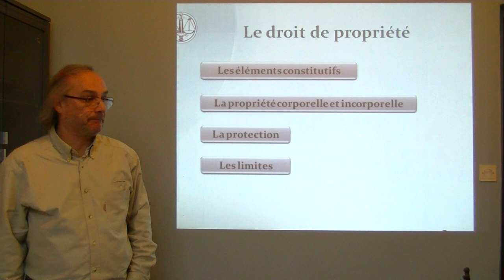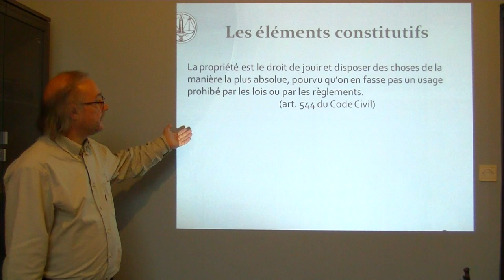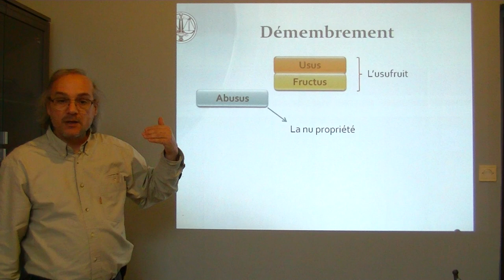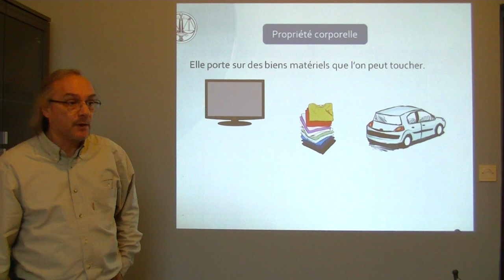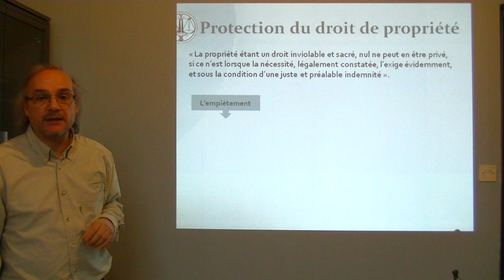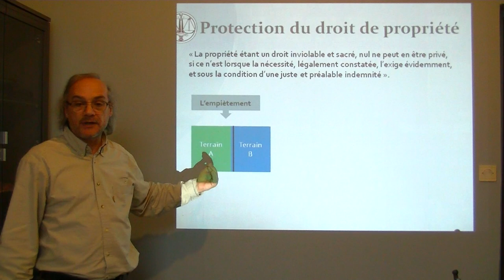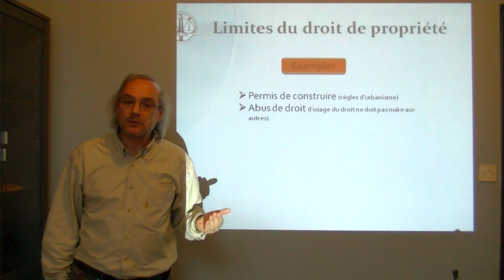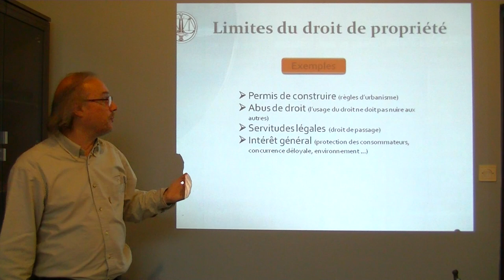Le droit de propriété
Dans cette vidéo j'aborde le droit de propriété et ses composants.